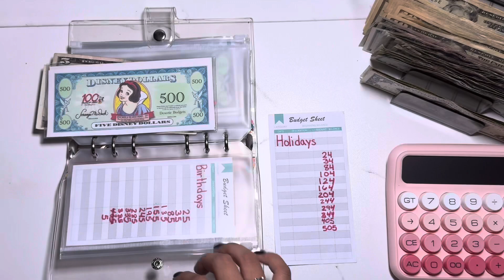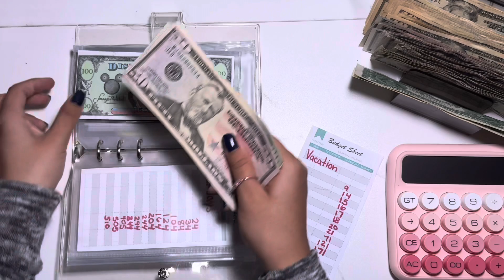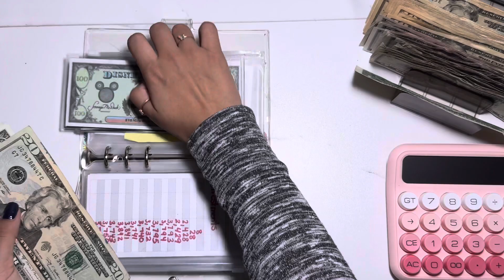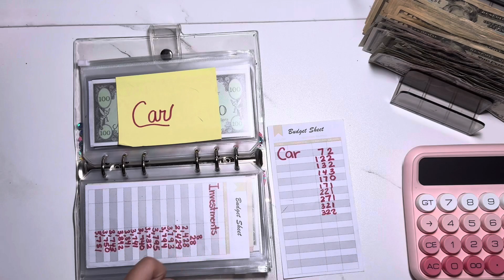Last Month Stuffing as an RBT | Dec No. 1 | Cash Envelopes | 2024 Debt | Cash Stuffing Community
Trying to tackle on debt payoff as much and as fast as I can!